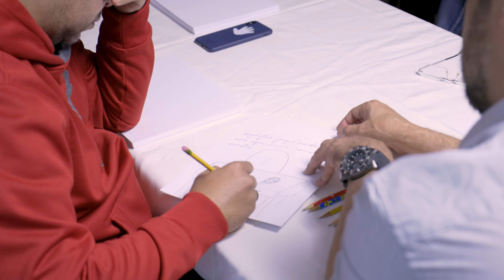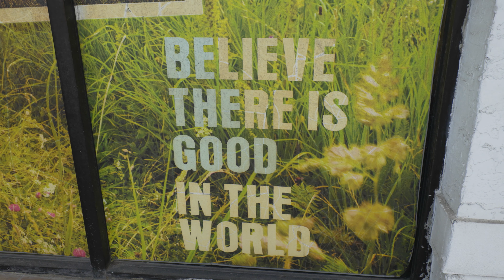Life After Death CONFIRMED "Letters From Beyond" with Medium Nilton Souza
For those who refuse to believe, even seeing is not enough to be convinced. This video is not for you.

For the ones who have doubts,  who have broken hearts, the ones who have loved and lost, the ones who are longing, the ones whose tears never cease, this video is for you.

In January 2020, Nilton Souza, a medium from Brazil, came to visit Broward Spiritist Society in Pompano Beach, Florida. He exercises mediumship through semi-mechanical writing and through direct channeling (speaking). Over the course of several nights, Nilton channeled messages for members of the audience from departed loved ones, writing letters and in some cases speaking directly, to offer hope and consolation, to give them confirmation that this process we call "death" is merely a temporary separation, that we are still united by the bonds of love, and we will all meet again one day.

In this film, available for the first time ever in the United States, Nilton describes how his journey with mediumship began, he explains the sensations and processes related to his specific mediumistic faculty, and he talks about some of the highlights from his visit to Broward Spiritist Society. A few of the people who received letters from loved ones were also willing to share their thoughts and how this experience impacted them, in many cases citing specific examples how they are able to confirm the identity of the spirit who is communicating.

We hope that through sharing this we can touch hearts and lives, as well as raise awareness of the Spiritist movement in the United States. Spiritism is not a religion; it is a philosophy and a science, thus uniting individuals from all faiths and a diversity of backgrounds. Because the credit for the messages goes to the spirits themselves, the medium receives no financial compensation for his work. No one in the audience at these gatherings was charged any money to attend. This is truly a labor of love. Broward Spiritist Society, a non-profit organization, is self-funded in its mission of disseminating Spiritism and sharing evidence of the immortality of the soul.

To learn more about Spiritism, we recommend to start by reading The Spirits' Book by Allan Kardec.